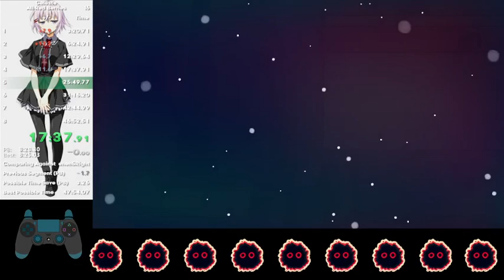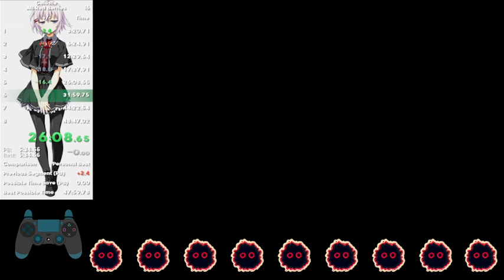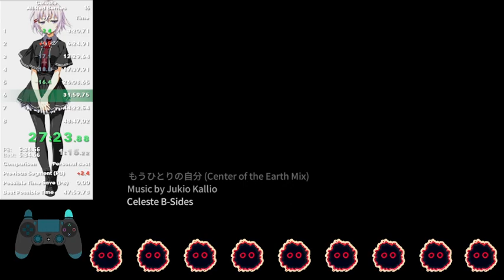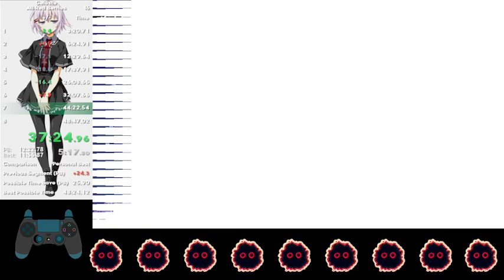ARB 48:38.611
yay